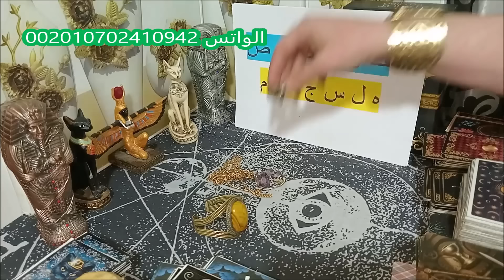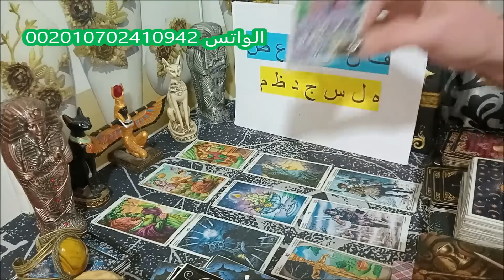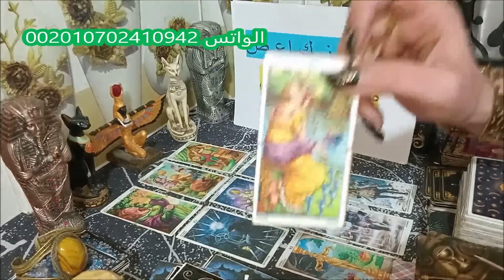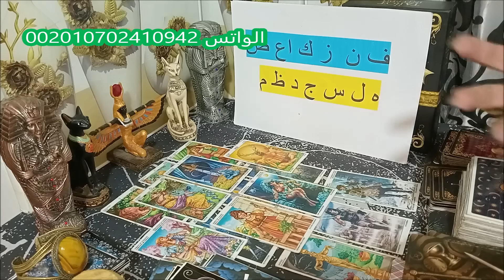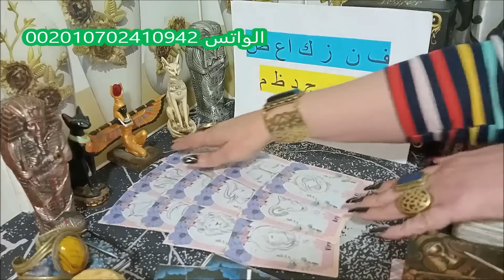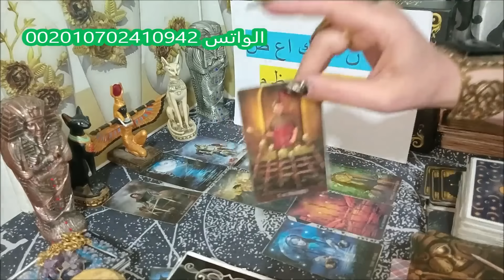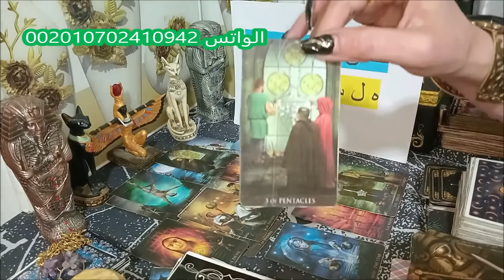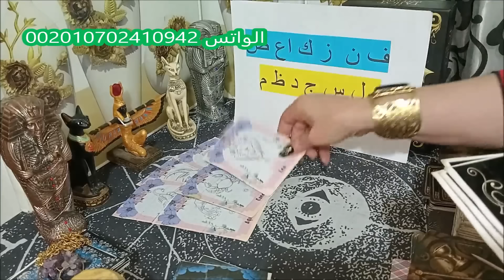ندمان لما خسرتك و لسه قلبي عاشقك,مش قادر انساك مهما طال الزمن/رسالة حزن من قلب الحبيب/تاروت اختر كرت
المقدمة:  00:00
االمجموعة الاولى:    ف ن ز ك ا ع ص  ه ل س ج د ظ م  : 01:00
المجموعة الثانية:ح خ ي و غ ر ذ ب ت ث ق ض ط ش :  22:00

الرجاء الاشتراك في قناتنا الثانية 👈👈تاروت جديد مع كارمن 11:11
تاروت, التاروت, التاروت بالعربيه, المنفصلين, رجوع الحبيب, tarot